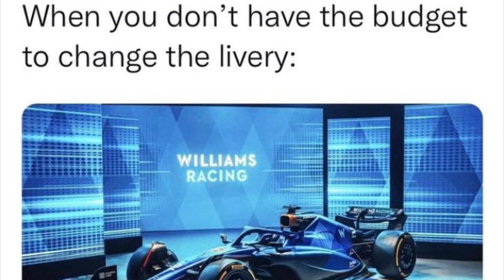WHY CANT’T F1 TEAMS BE CREATIVE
That’s it, you can go now…